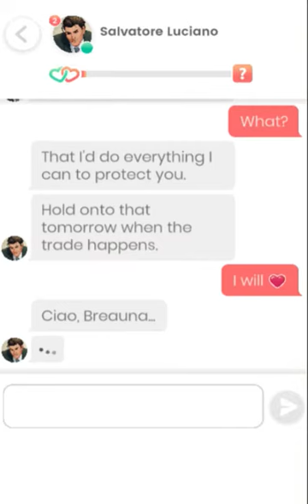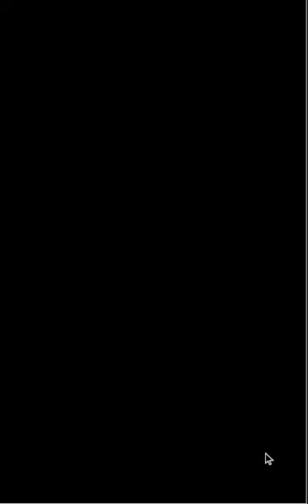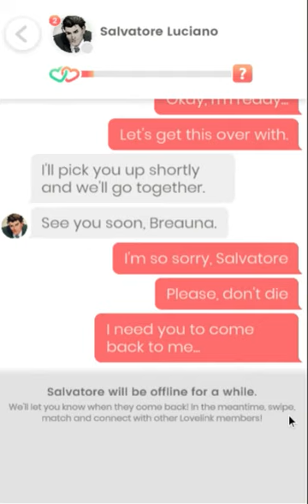Lovelink: Meeting up with Salvatore Luciano (2)